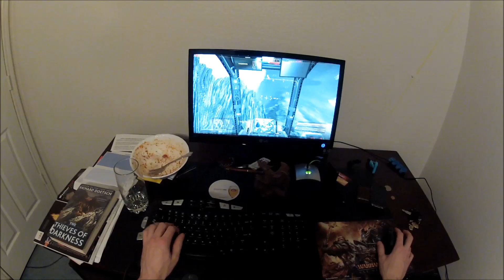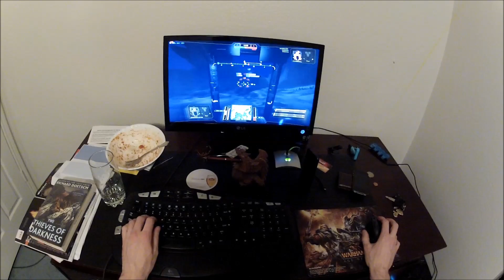MWO 3rd Person Preview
Skip to 2:31 for the action and 1st person view :-p